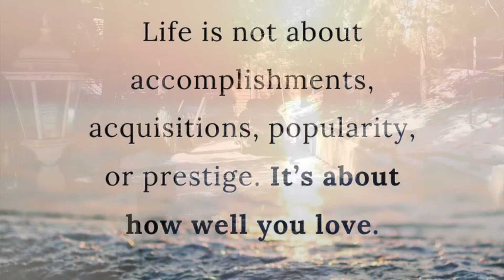WCC Winter Retreat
WCC Winter Retreat @ Lake Arrowhead
2.23.18